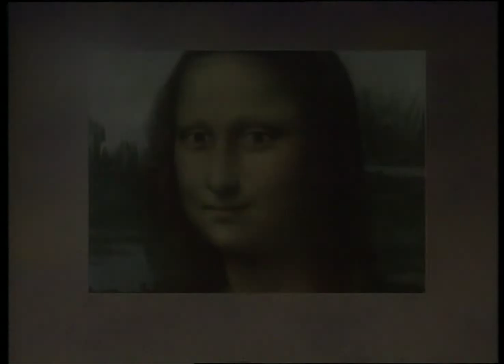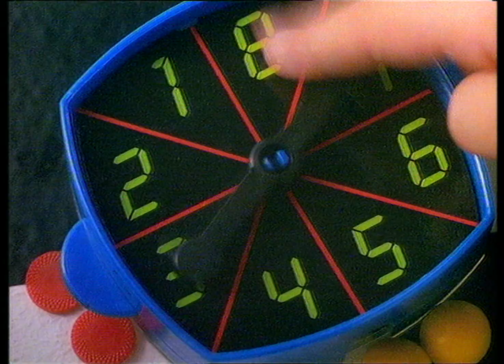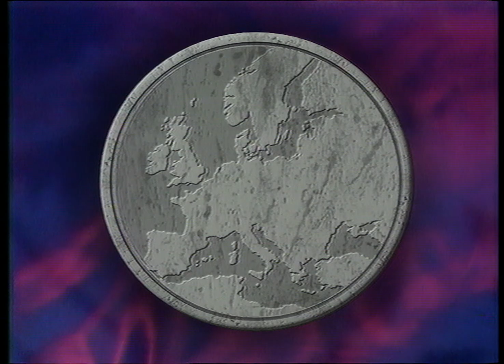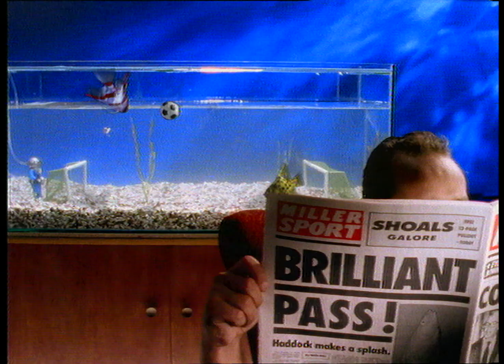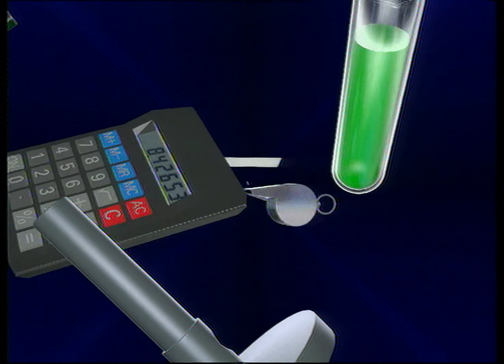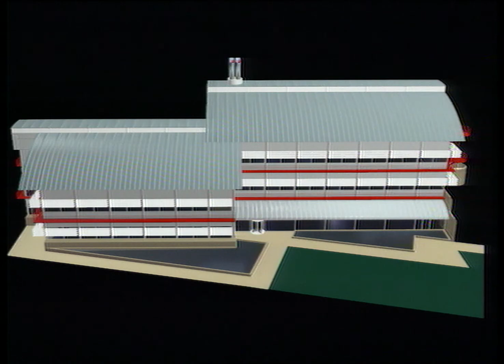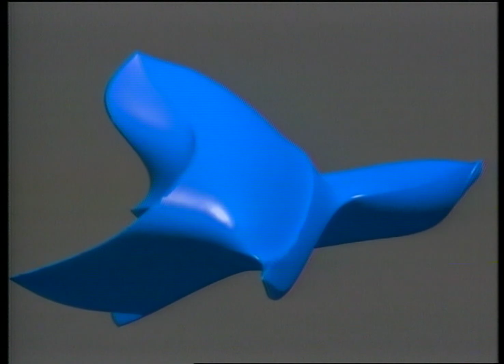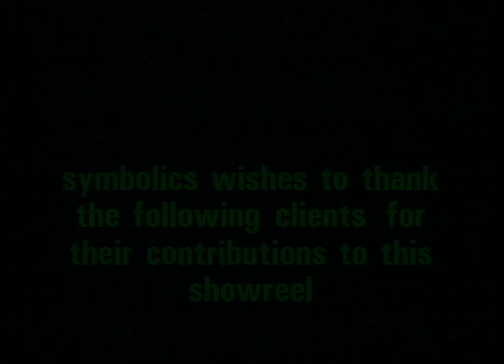Symbolics Showreel 1992 (High Quality CG Betacam SP Upscaled Commercials & Demonstrations)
This is the official Symbolics, Inc. computer graphics (CG) showreel for 1992.

Symbolics, Inc. was a computer company founded in 1980 by a couple MIT AI Lab associates. They were notable for designing and selling a number of powerful Lisp-based workstations and minicomputers and their contributions to accessible computing for medium-sized businesses and educational institutions. They were also notable for making computer graphics a common sight on TV and elsewhere.

This demonstration tape is a European (PAL) compilation of various productions made by other companies and organizations using Symbolics computers and technologies. This video focuses on a few specific categories: Broadcast, Corporate, Visualisation and Experimental, & High Definition. All together, this showreel is a great display of the growing applications of CG in the early 1990's.

Betacam SP was the professional brother of ED Betamax. Using the same tapes as standard ED Beta, Betacam SP was able to record very high quality component (Y/Pb/Pr) video. It was very popular for on-location Electronic News Gathering (ENG) and for general television production that required portability. It was preceded by plain old (oxide) Betacam. This video, with it's visual glitches, does seem to be a dub from another source, possibly 1" type C tape.

Enjoy this diverse showreel of 1990's CG!

Chapters (by category):
00:00 - Introduction
02:13 - Broadcast
07:34 - Corporate
10:52 - Visualisation and Experimental
16:55 - High Definition (Virtually Yours...)

NOTE: The tape features dual mono soundtracks. Both soundtracks have been kept even though it sounds chaotic at times.

This was played back using a Sony MSW-M2100 Betacam player.